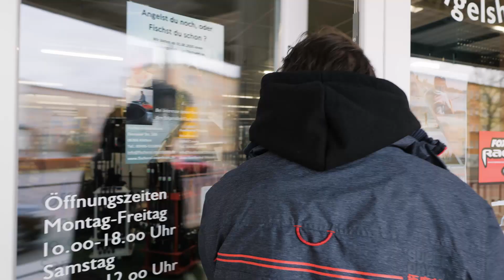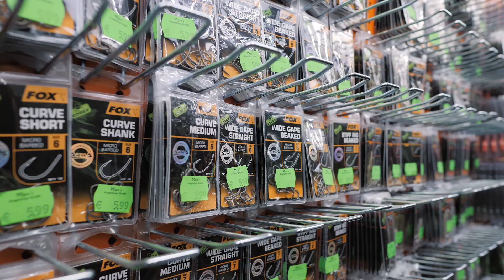Welcher SPINMAD für Barsch, Hecht, Rapfen, Dorsch? 🎣🔥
Vlog #05: Welcher Spinmad ist am besten für Barsch, Hecht und Rapfen? Wann verwendet man SpinMad Originals und wann SpinMad Jigmaster? Wir zeigen euch das neue SpinMad-Programm und geben einen Überblick ...

✅ SpinMad Originals
Die SpinMad Originals sind der perfekte Hochsommer-Köder für Barsch, Hecht und Rapfen. Sie sind in den leichten Gewichten – als SpinMad Originals 4g und SpinMad Originals 6g – ideal geeignet für Angeleinsteiger, weil sie einfach zu angeln sind und schnell zum Fangerfolg führen. Die größeren Köder sind speziell für fortgeschrittene Angler und Angelprofis.

1️⃣ SpinMad Originals 4g – zum Angeln auf Barsche, Forellen, Döbel, Rapfen
Ideal für Angeleinsteiger

2️⃣ SpinMad Originals 6g – zum Angeln auf mittlere Barsche, große Forellen, Rapfen
Ideal für Angeleinsteiger

3️⃣ SpinMad Originals 10g – zum Angeln auf große Barsche und Hecht

4️⃣SpinMad Originals 18g – zum Angeln auf große Barsche und Hecht
für fortgeschrittene Angler / zum Angeln vom Boot

5️⃣ SpinMad Originals 35g – zum Angeln auf XXL Barsche (über 40cm) und Hechte
für Angelprofis / zum Angeln vom Boot / Großfischgewässer

✅ SpinMad Jigmaster
Die SpinMad Jigmaster haben einen größeren Körper als die SpinMad Originals. Dadurch haben sie eine größere Silouette und ein langsameres Absinkverhalten. Diese Köder verwenden einen Drilling. Aufgrund des größeren Körpers, ist ein Drilling erforderlich, da ein Doppelhaken bei diesem Modell zu Fehlbissen führen würde. Diese SpinMads sind geeignet für fortgeschrittene Angler, die bereits Erfahrung im Angeln auf Barsche und Hechte haben. Die größeren Modelle sind speziell für Bootsangler.

6️⃣ SpinMad Jigmaster 8g – zum Angeln auf mittlere Barsche und Hecht

7️⃣ SpinMad Jigmaster 12g – zum Angeln auf große Barsche und Hechte

8️⃣ SpinMad Jigmaster 24g – zum Angeln auf XXL Barsche (über 40cm) und Hechte

+++ Lieblingsköder und Spinmad kaufen +++
Die meisten Angelläden sind aufgrund der Corona-Krise geschlossen. Alle Lieblingsköder und SpinMad findet ihr deshalb in unserem Onlineshop. Holt euch die neuesten Köder und unterstützt dabei euren lokalen Angelladen mit 25% von eurem Einkauf!